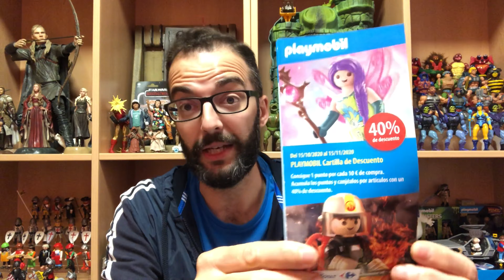PLAYMOBIL OESTE 🤠 CARAVANA DE BANDIDOS 🌵 5248 WESTERN CARRETA DE PLAYMOBIL CARREFOUR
✅ Para estar AL DÍA de todos mis NUEVOS VÍDEOS de playmobil mastersdeluniverso MOTU mastersoftheuniverse G.I.JOE Lego y MUCHO MAS!!